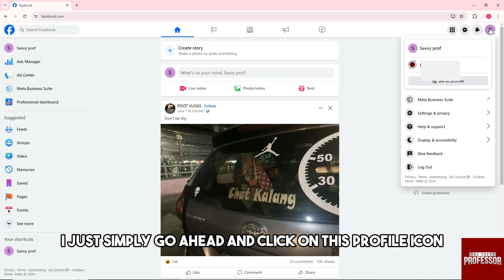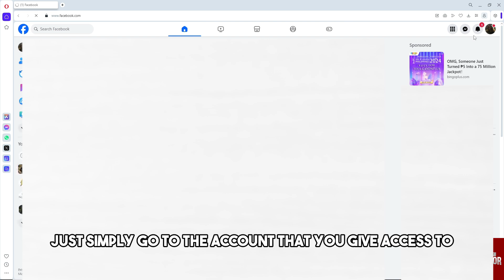How To Remove Facebook Business Page From Personal (How To Unlink FB Business Page From Personal)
How To Remove Facebook Business Page From Personal (How To Unlink FB Business Page From Personal). In this video tutorial I will show you how to remove Facebook business page from personal.